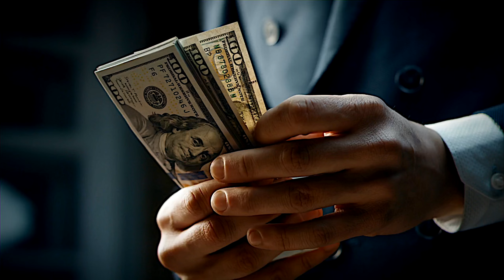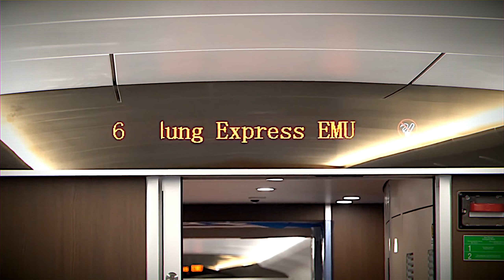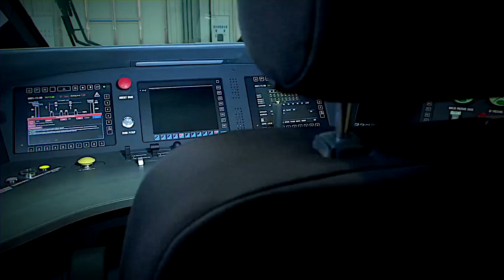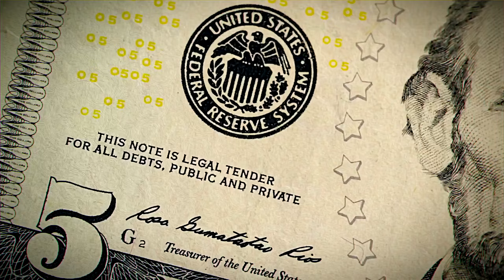Indonesia's $7BN Mega High Speed Rail Marvel! 🌟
🚄✨ Brace yourselves for the transportation revolution! 🌐 Step into the future with our exclusive journey through Indonesia's mind-blowing $7BN High-Speed Rail Project, "The Woosh"! 🌟 Join us as we unravel the remarkable engineering feats that connect Jakarta and Bandung, experiencing firsthand the incredible speed of this game-changing marvel! 🚀 Don't miss the chance to witness history in the making—buckle up for the ride of a lifetime!